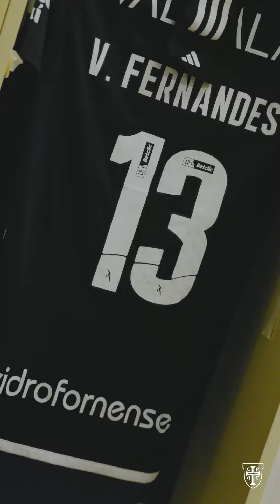𝐓𝐡𝐞 𝐦𝐨𝐦𝐞𝐧𝐭𝐬 ↳ vs FC Arouca